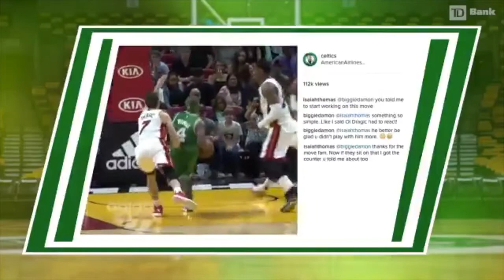Isaiah Thomas Breaking Down Some of His Jaw Dropping Plays!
Leave your thoughts and opinions below!

Thumbnails: Evan Emerick (@evan_emerick900)

Music at the end: "To The Top" - BluntedBeatz